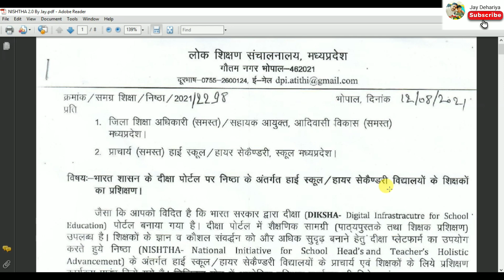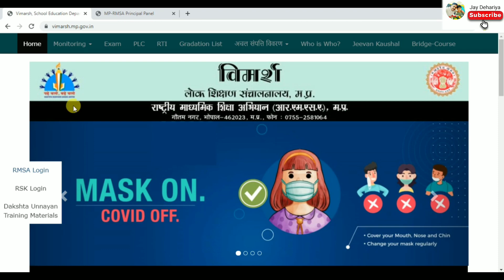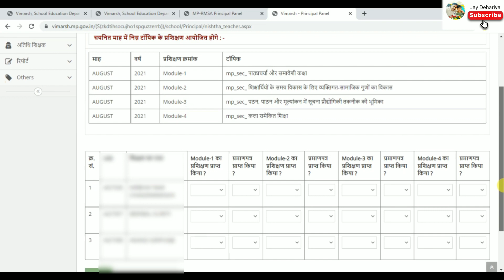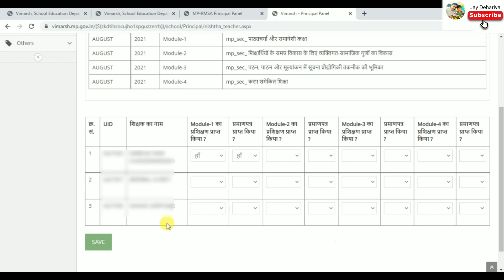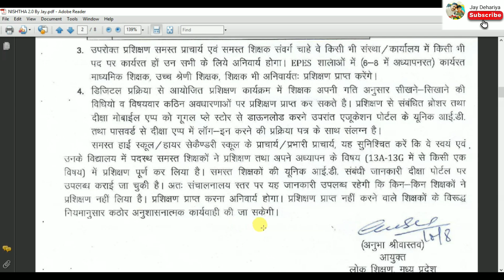निष्ठा प्रशिक्षण की जानकारी विमर्श पोर्टल पर दर्ज | प्रशिक्षण नही करने पर हो सकती है कार्यवाही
प्रशिक्षण प्राप्त नही करने वाले शिक्षकों के विरुद्ध होगी कठोर अनुशासनात्मक कार्यवाही।